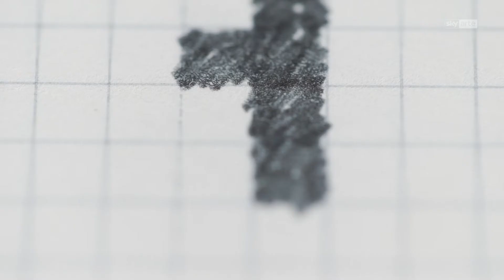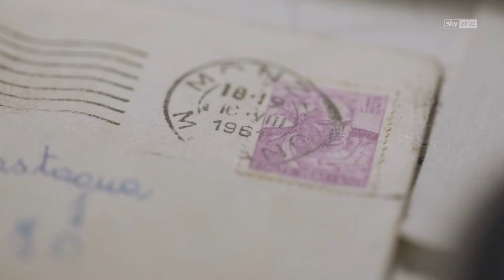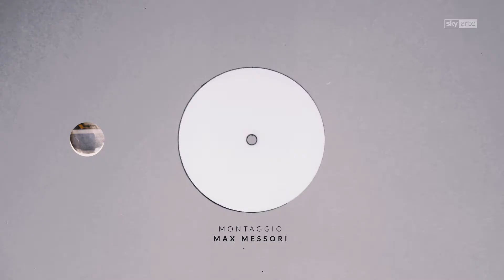ALIGHIERO E BOETTI. SCIAMANO E SHOWMAN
Il 16 dicembre, in occasione degli 80 anni dalla nascita di Alighiero Boetti, Sky Arte lancia in Museovisione un documentario sulla vita dell’artista
mercoledì 16 dicembre dalle 10.00 alle 18.00